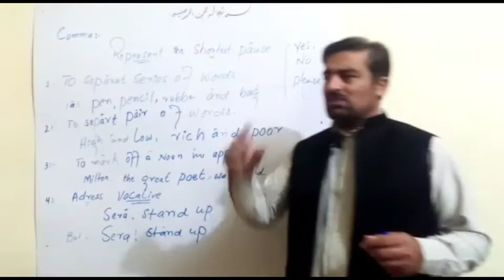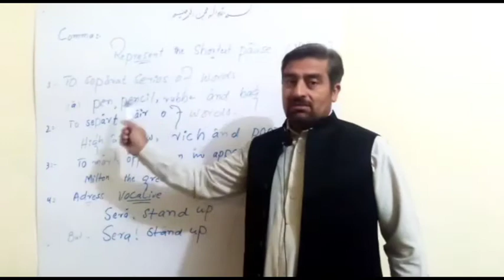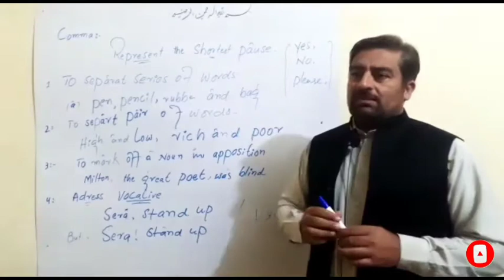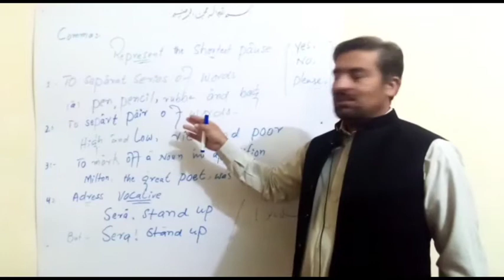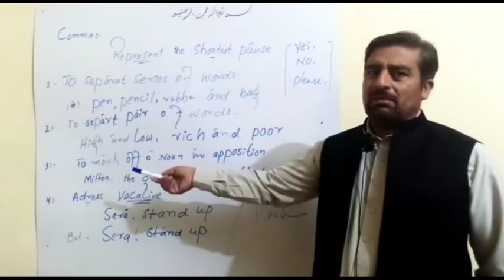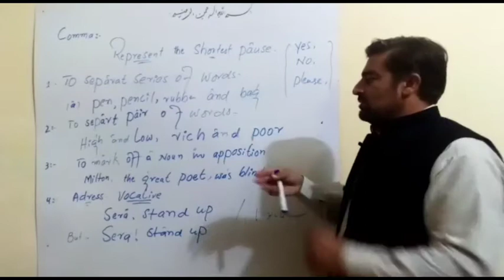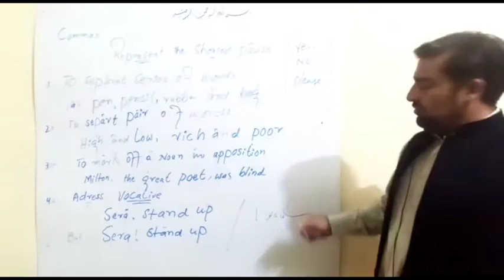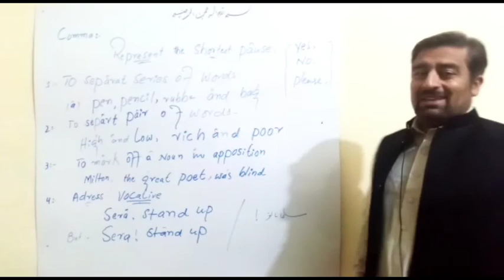HOW CAN WE USE COMMA?